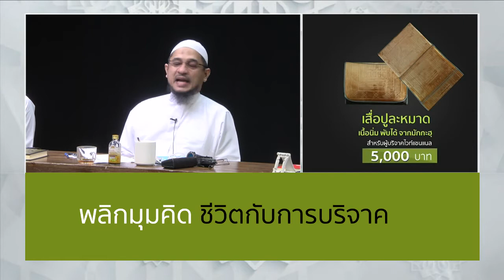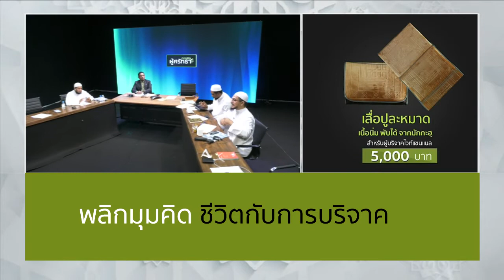พลิกมุมคิด ชีวิตกับการบริจาค